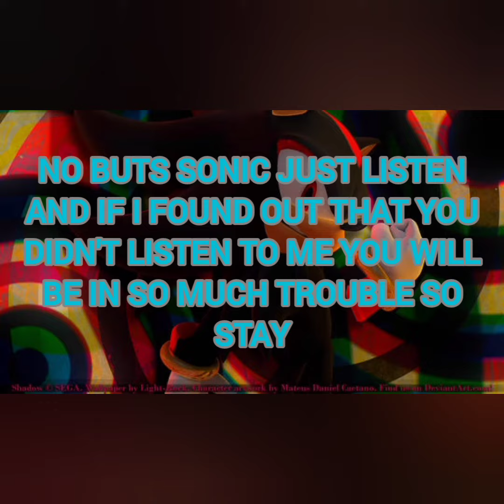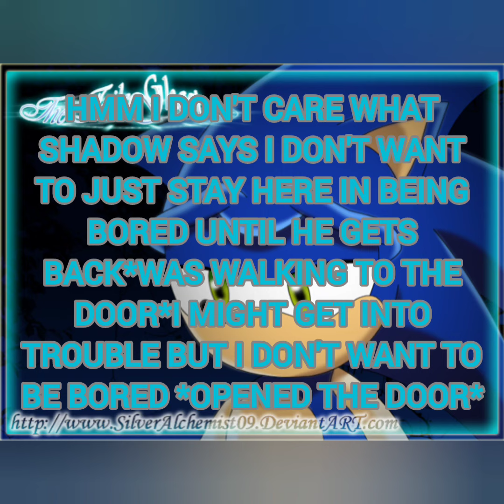sonikku brother 3